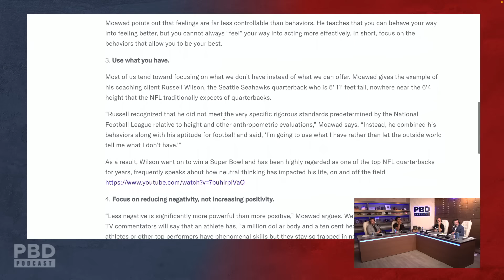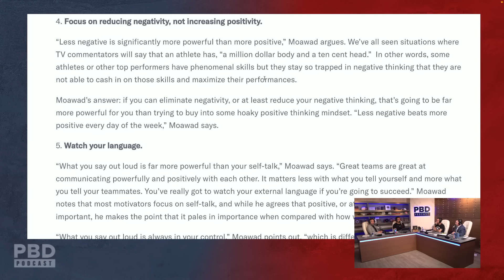"She's The World Biggest Gold Digger" - How Great Cities Get Destroyed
In this short clip, Patrick Bet-David, Tom Ellsworth, Adam Sosnick and Vincent Oshana explain how great cities get destroyed.